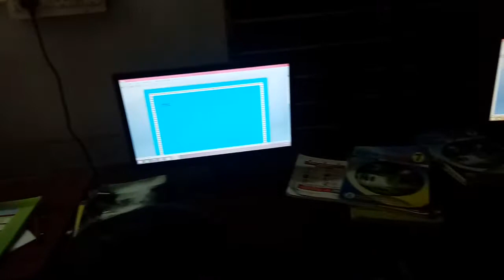COMPUTER WORK 3